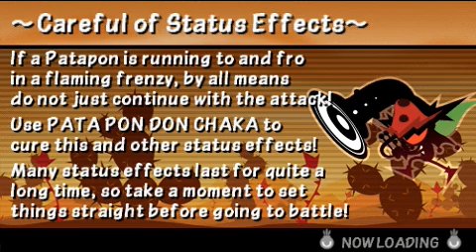Patapon 3 - [Multi] Desert Deth Squad with Four Kibaddas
Orbit and Auron of team Mag join He and Oli to complete Desert Deth Squad with Four Kibaddas.